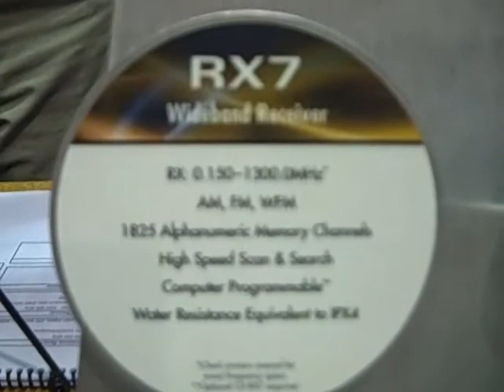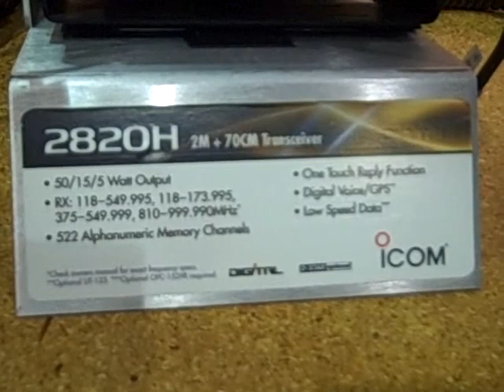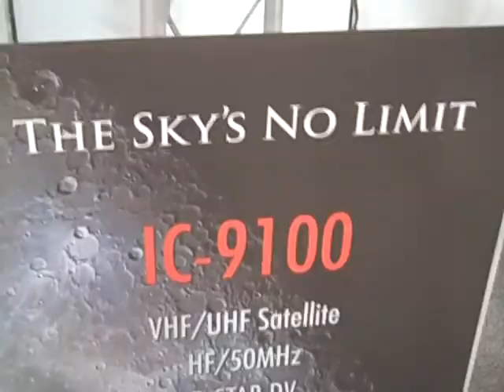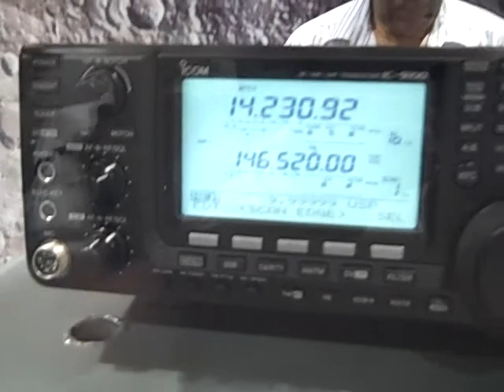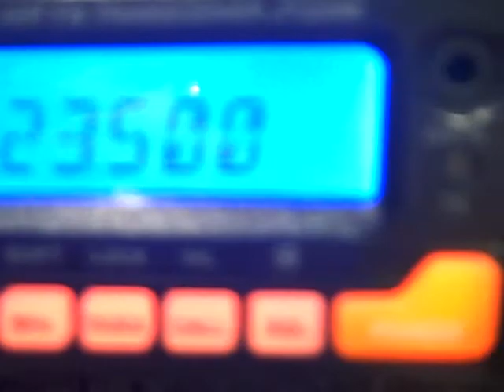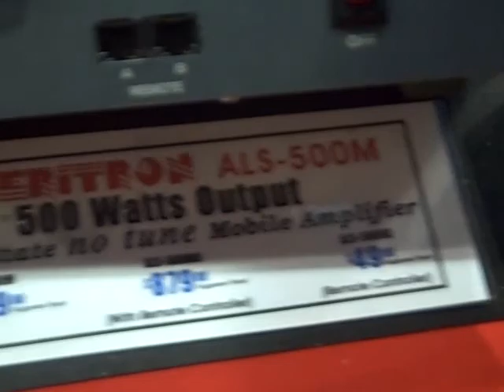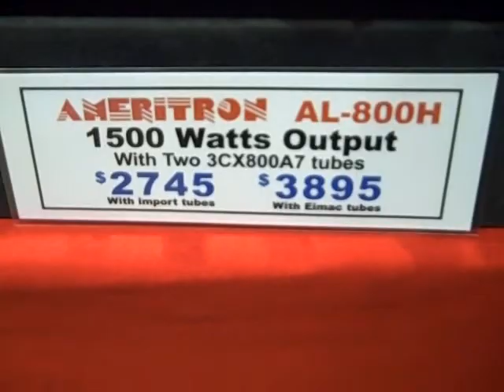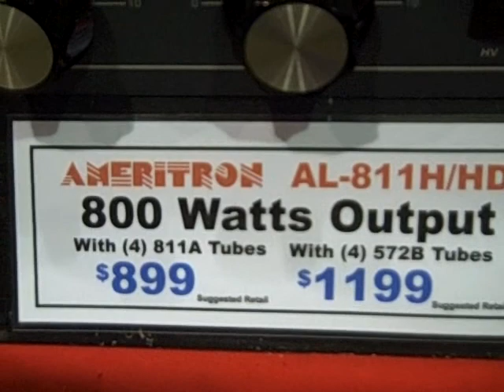DAYTON 2010 PART 2.wmv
DAYTON  2010  VIDEO  TOUR